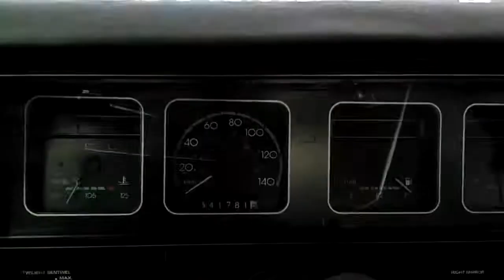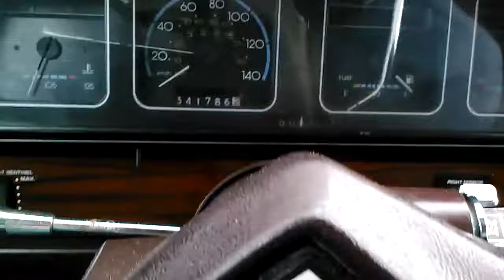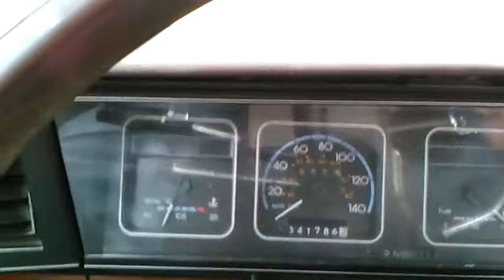Cruisin Home in the 89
Just drivin home from work in the 89 Caprice Classic
Music in the background is on Rock95
The song is called Hold On by Alabama Shakes
I in no way own any rights to this song so please don't silence it youtube.